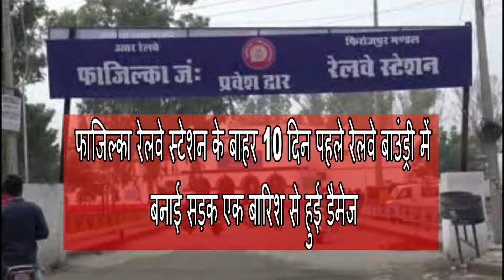फाजिल्का रेलवे स्टेशन के बाहर 10 दिन पहले रेलवे बाउंड्री में बनाई सड़क एक बारिश से हुई डैमेज